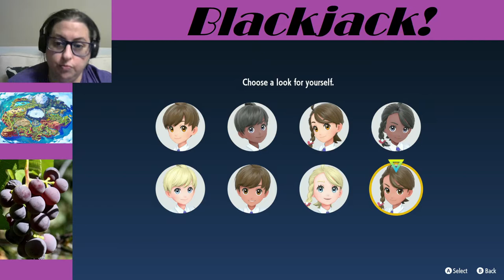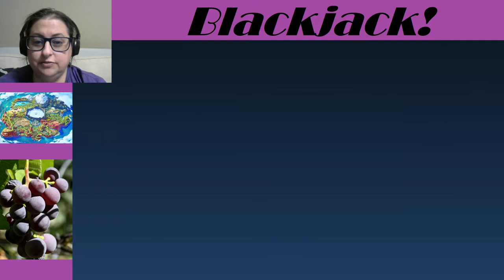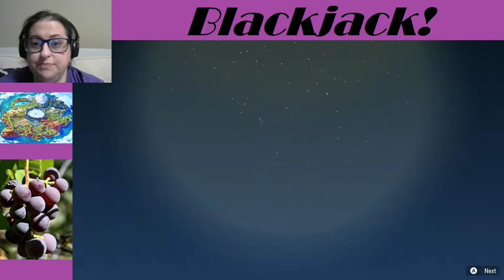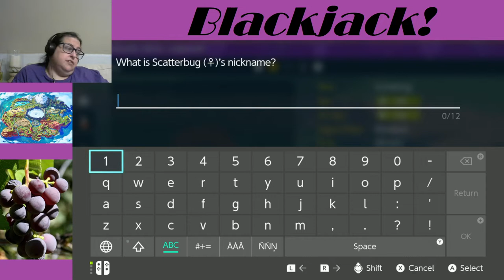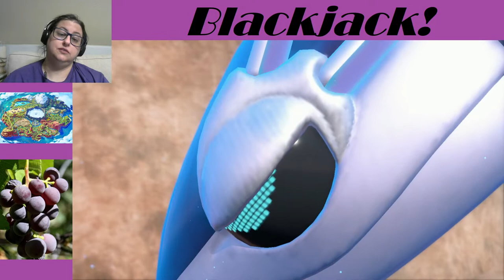Blackjack Plays Pokémon Violet 1--What A Croc!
To be fair I never promised I'd use the winning name also POMPADOR PARROT IS REAL!